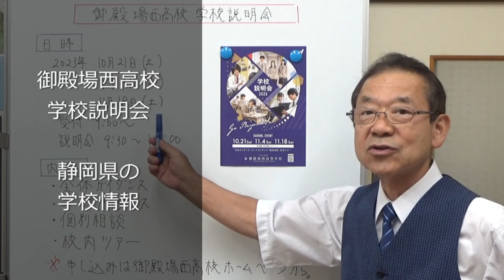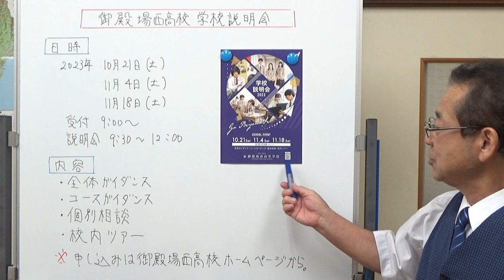御殿場西高校学校説明会 静岡県の学校情報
御殿場西高校の中学生と保護者対象の説明会についてお知らせしました。